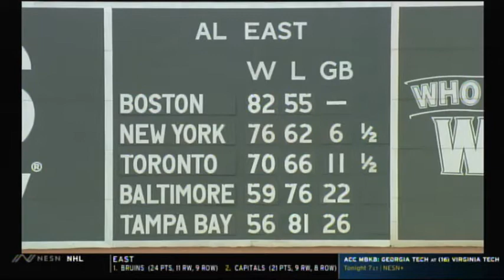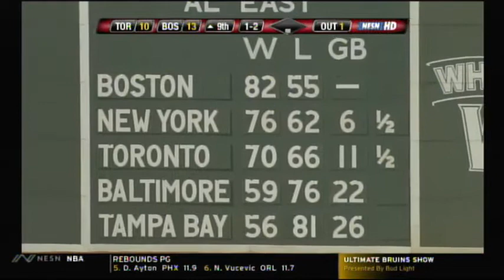Blue Jays @ Red Sox - September 3, 2007 (SP - Daisuke Matsuzaka)